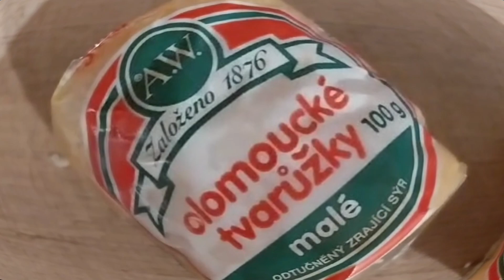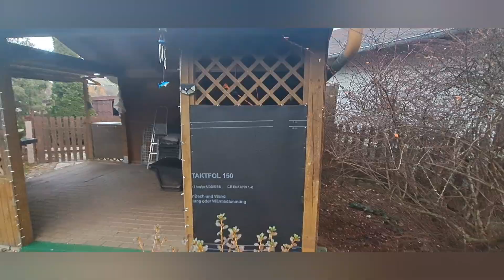Luxusní tvarůžky recept- rychlé a chutné😋 Jak jsme zazimovali zahradu .